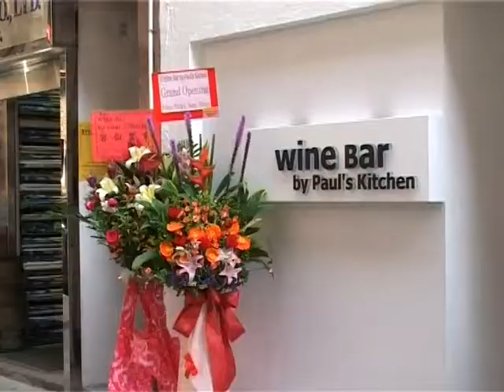HK Broadband TV (2009)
Located in the NoHo district (the new SoHo), ECOLS store is one of the landmarks.
Interviewed by Hong Kong Broadband TV, we talked about the location, market, and characteristics of ECOLS shop.